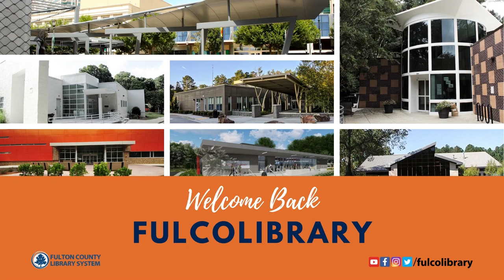Welcome Back to the Library!